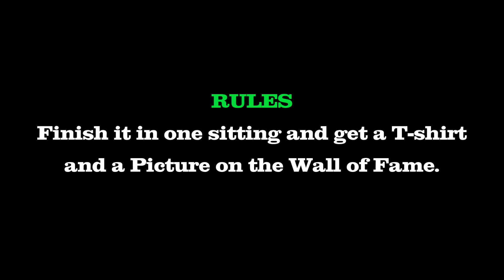Famous Big Timmy Challenge in Chicago!! | Speed Eating | Featured on Man V Food (with Casey Webb)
I went to Timothy O'Toole's Pub in Chicago to take on their famous Big Timmy Burger Challenge. It consisted of a burger with two 1/2 lb beef patties, cheddar, jalapeño jack, mozzarella, swiss, bacon, fried onion strings, bbq, lettuce, tomato, pickle, & red onion. It was served with a large side of Irish Nachos (fries, three cheese blend, bacon, scallions & sour cream). There is no time limit but if you manage to finish it everything in one sitting you get a T-shirt and a Picture on the Wall of Fame. I went Beast Mode and tried to eat that as fast as I could. Watch the video to the end to see how fast I finished it!